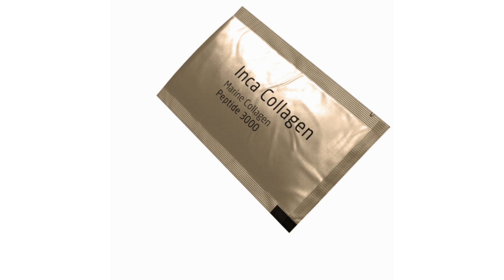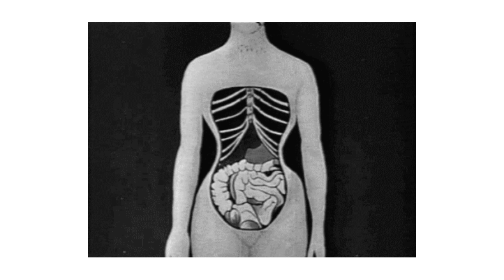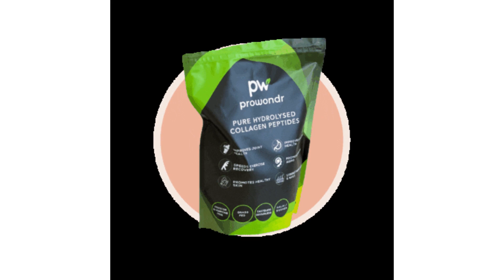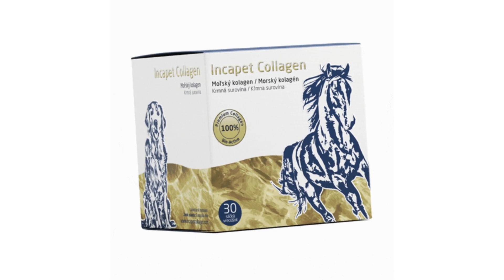Collagen Supplements: Do They Really Work? 🙄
Discover the truth about collagen supplements and their impact on your skin, hair, and nails in this informative video. Are collagen supplements really the key to achieving a youthful appearance? Join us as we dive deep into the world of collagen and uncover its potential benefits and limitations.

In this video, we'll explore the science behind collagen and its role in maintaining healthy skin, promoting hair growth, and strengthening nails. We'll separate fact from fiction, discussing the efficacy of collagen supplements and whether they live up to the hype.

Our expert guest, Dr. Emily Johnson, a renowned dermatologist, will share her insights on collagen supplements, offering professional advice and answering frequently asked questions. We'll explore topics such as collagen production in the body, the different types of collagen supplements available, and the ideal dosage for maximum benefits.

But that's not all! We'll also delve into the potential side effects and risks associated with collagen supplements, ensuring you have a well-rounded understanding of the topic. Plus, we'll provide practical tips on how to naturally boost collagen production through diet and lifestyle choices.

Whether you're considering adding collagen supplements to your routine or simply curious about their effects, this video will provide you with the knowledge and clarity you need to make informed decisions.

Don't miss out on this enlightening discussion on collagen supplements. Watch now and unlock the truth behind these popular beauty products!"

Feel free to customize and adjust this description to suit your video's style, length, and target audience.